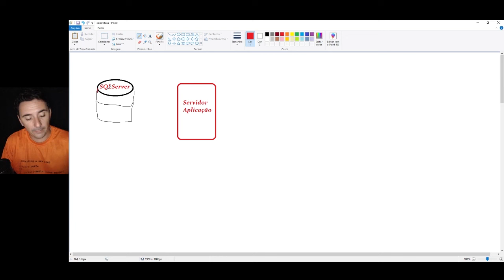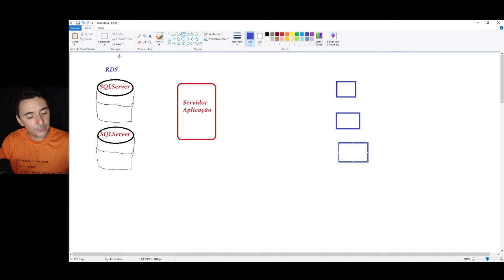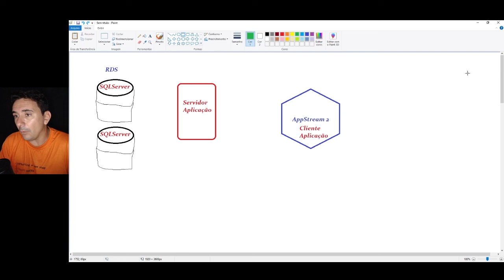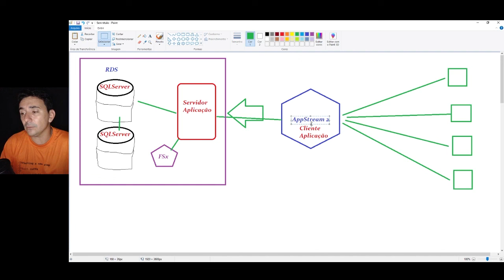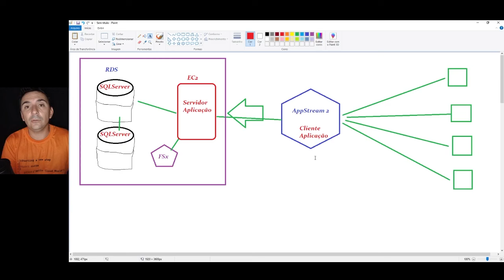Mito ou Verdade? Migrando Cliente-Servidor para a Nuvem AWS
Descubra a verdade sobre a migração de aplicações cliente-servidor para a nuvem!

Neste vídeo, vamos desvendar os mitos e as verdades sobre esse processo, respondendo às principais dúvidas:

É realmente possível migrar uma aplicação cliente-servidor para a nuvem?
Quais são os benefícios e desafios da migração?
Como garantir alta disponibilidade e escalabilidade na nuvem?
Existem exemplos de empresas que migraram com sucesso?
Junte-se a nós e explore este tema crucial para o futuro da tecnologia!

Capítulo 1: Introdução (0:00 - 0:34)

Apresentação do tema: Mito ou verdade? Migração de aplicações cliente-servidor para a nuvem.
Pergunta principal: É possível migrar com sucesso e obter os benefícios da nuvem?

Capítulo 2: Desvendando os Mitos (0:34 - 5:20)

Mito 1: Migração é impossível ou muito complexa.
Mito 2: Alto custo inviabiliza a migração para a maioria das empresas.
Mito 3: Segurança e confiabilidade são inferiores à infraestrutura local.
Mito 4: Perda de controle e personalização na nuvem.
Mito 5: Aplicações cliente-servidor não funcionam bem na nuvem.

Capítulo 3: Revelando as Verdades (5:20 - 10:05)

Verdade 1: Migração é viável e pode ser feita de forma planejada e segura.
Verdade 2: Diversos modelos de preços flexíveis se adaptam às necessidades de cada empresa.
Verdade 3: A nuvem oferece recursos avançados de segurança e confiabilidade.
Verdade 4: A nuvem permite alto grau de controle e personalização da infraestrutura.
Verdade 5: A migração para a nuvem pode trazer benefícios como escalabilidade e alta disponibilidade.

Capítulo 4: Arquitetura Ideal para Cliente-Servidor na Nuvem (10:05 - 14:40)

Apresentação de uma arquitetura robusta e escalável para sua aplicação na nuvem.
Serviços como RDS, AppStream 2 e EC2 garantem alta disponibilidade e segurança.
Demonstração prática de como configurar a arquitetura ideal para sua aplicação.

Capítulo 5: Alta Disponibilidade e Escalabilidade na Nuvem (14:40 - 18:25)

Estratégias para garantir que sua aplicação esteja sempre disponível, mesmo em caso de falhas.
Replicação de banco de dados e servidores para máxima confiabilidade.
Escalabilidade automática para atender às demandas crescentes do seu negócio.

Capítulo 6: Exemplos de Empresas que Migraram com Sucesso (18:25 - 20:10)

Cases de sucesso de empresas que migraram suas aplicações cliente-servidor para a nuvem.
Resultados positivos em termos de eficiência, segurança, custos e escalabilidade.

Capítulo 7: Conclusões e Próximos Passos (20:10 - 21:00)

Resumo dos benefícios da migração para a nuvem e dicas para o sucesso.

🔴 SEJA AVISADO DE TODAS AS LIVES E VÍDEOS EM PRIMEIRA MÃO - ATIVE O LEMBRETE 🔔